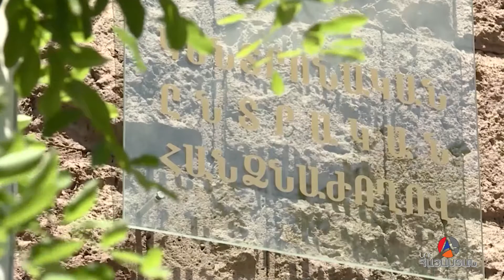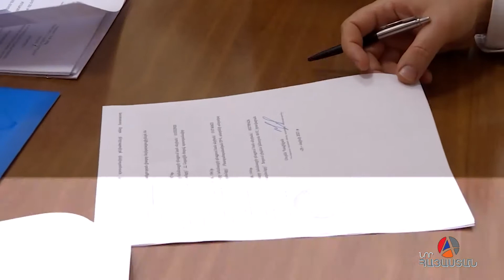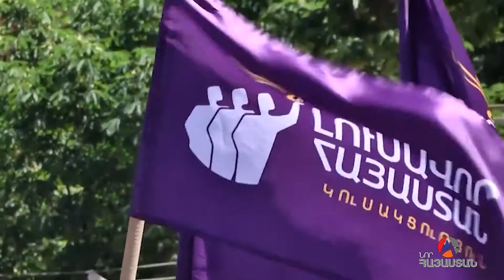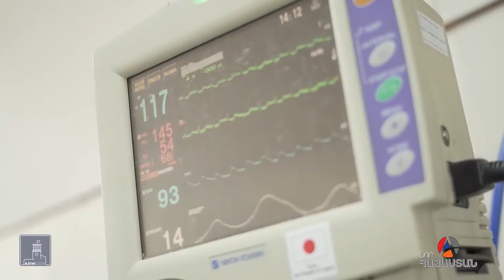Իրական Լուրեր 07.06.2012